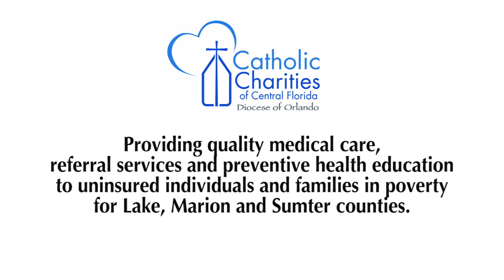Lazarus Free Medical Clinic